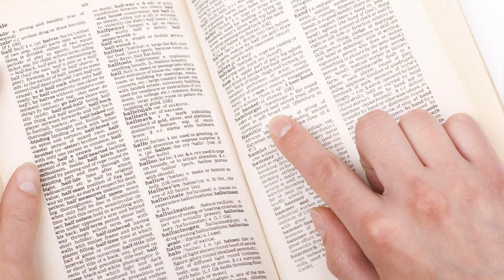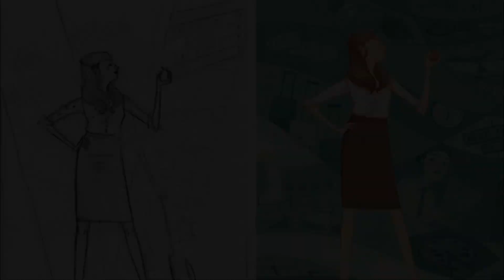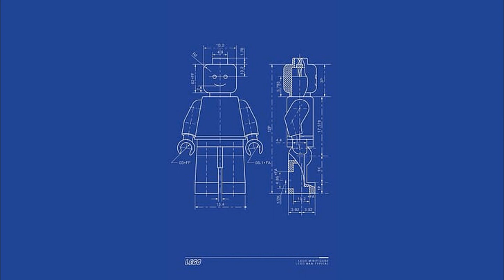4.- (C2) Los dos mundos / ANTROPOLOGÍA METAFÍSICA (J. MARÍAS)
Tradicionalmente se ha dicho que existe un mundo sentible y otro inteligible. Pero para la razón vital el mundo es único, es "mi mundo". Si acaso hay dos mundos estos serían el mundo actual y el futuro al cual me oriento.